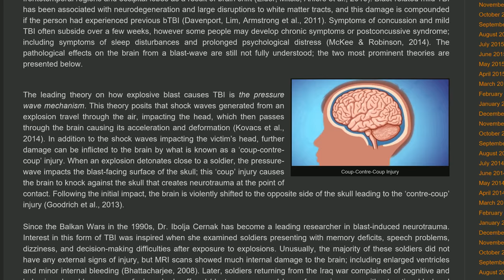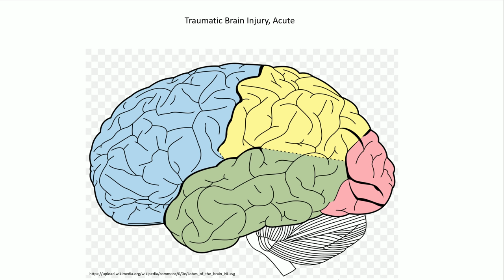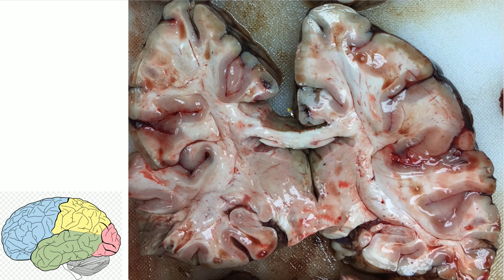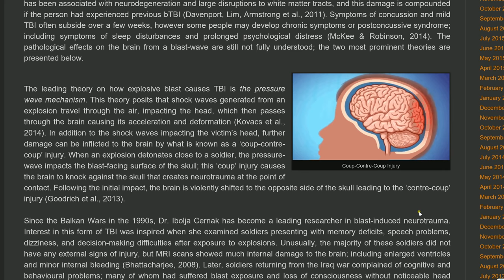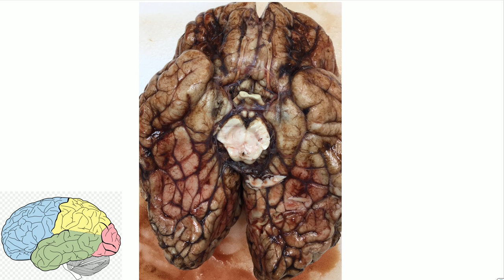Acute Traumatic Brain Injury - Adventures in Neuropathology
Common gross findings of acute traumatic brain injury (TBI), including a discussion of herniation types and contusional patterns.

* For further study on this topic and others related to NEUROPATHOLOGY

* For further study on this topic and others related to NEUROANATOMY